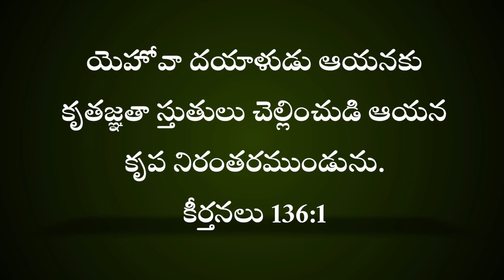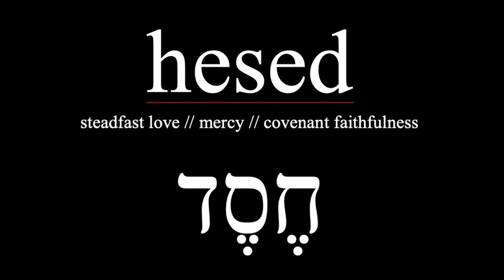వర్ణన లేని ప్రేమను❤️ అనుభవించి చూడు నేస్తమా!🙇 Msg By Bro P James Garu...